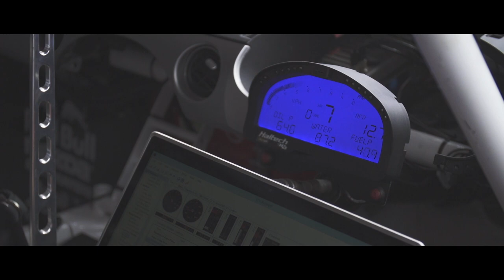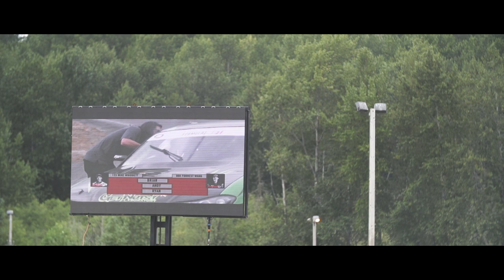Mad Mike Formula Drift Round5 Seattle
Mad Mike Whiddett Throws It Down In Seattle

Mad Mike proves he has the skills, the team & the machine to be a threat in the Formula Drift.

The ‘Throwdown’ round of the Formula Drift championship is not only an important one for drivers contesting the entire seven-round Pro series, but also one of the most exciting, with a long, high-speed banked section running into a tight and technical series of left and right-hand turns. It requires total commitment and precision, and headed into the event Whiddett was excited at the prospect of competing at Evergreen Speedway.

"Seattle is one of my favourite tracks of the series, but like the other rounds, the biggest challenge will be learning the car quickly and finding a comfortable setup so we can be as competitive as possible. The other challenge, of course, is nature. If the rain sets in, we’ll have to do our best to adapt to the conditions."

If the weather forecast promised anything for the event, it was to expect the unexpected. Whiddett looked strong in the dry practice, but by the time qualifying rolled around on Friday afternoon, the sky had clouded over and the rain was coming down.

With 1,200 horsepower to tame, a clean pass was never going to easy, but Whiddett kept his composure and put some points on the board with only a slight wheel-off-course error to speak of. The second run, however, didn’t go to plan at all. Faced with a half-dried track, competitors struggled to maintain grip, and when Whiddett tried to hold close proximity to the wall, the bank bit back – hard. The impact tore the tyre off RADBUL’s left-rear wheel, resulting in an incomplete run and leaving Whiddett to rely on his first pass to secure him a spot in the next day’s battles.

Starting from 27th put the pressure on, but the team faced an even bigger challenge on Saturday afternoon when RADBUL’s Winters Performance Quick Change differential blew. An unexpected setback, all hands on the job ensured that a replacement was fitted – if only with a few moments to spare. With no time or opportunity to test the setup, Whiddett put all his trust in the fix and lined up against Hawaiian-born Forrest Wang in the Top 32.

The Nissan Silvia driver led first, but from the moment Whiddett initiated on the bank RADBUL looked unbalanced, and diving in tight resulted in a spin and a zero score. With an advantage to Wang, there was only one thing for the Kiwi driver to do on his lead lap: charge hard. And that he did, the MX-5 pulling a huge gap on the Silvia. Wang was hit with a zero for an ‘inactive chase’ and suddenly it was all tied up. The judges called a One More Time re-run, but that too ended up being too close to call, and the pair lined up for third time. Confidence restored, Whiddett was fast and focussed, pushing through to the next round after Wang succumbed to the pressure and spun.

Whiddett’s Top 16 battle was one he’s been looking forward to for a long time, but taking down former Formula Drift champion Vaughn Gittin Jr. was never going to be an easy task. Again, RADBUL seemed twitchy as Gittin Jr.’s Ford Mustang RTR led on the first pass, but Whiddett appeared to overcome whatever handling issues the car had by simply piling on more speed. That was something even more obvious in his lead lap, and had Whiddett not slightly straightened up at the end of the judged section, the outcome might have been different than it was – a win to the American. When that result was announced though, it was obvious who had won the crowd’s respect.

The Formula Drift Pro championship now moves to Texas for the ‘Showdown’ round on August 21-22, ahead of October’s ‘Final Fight’ at Irwindale Speedway in California.